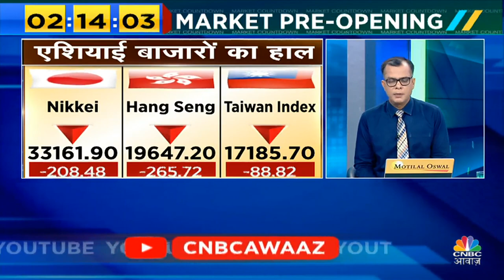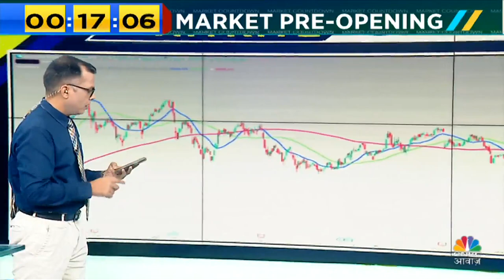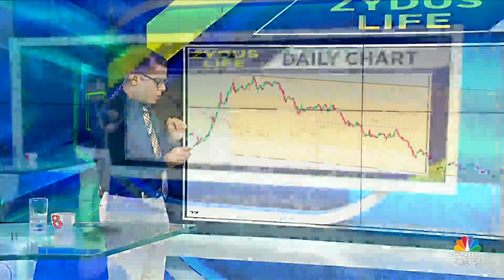Anuj Singhal's Spotlight : Deepak Nitrite और Zydus Life के लिए क्या है सबसे अहम Triggers?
Anuj Singhal's Spotlight : Deepak Nitrite और Zydus Life के लिए क्या है सबसे अहम Triggers? देखें वीडियो और जानें Anuj Singhal की View.

n18oc_business